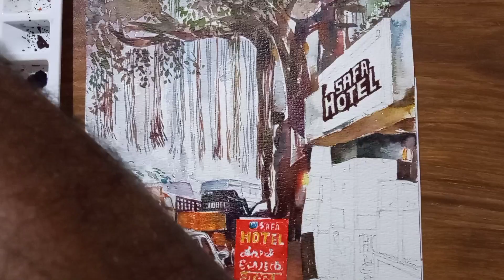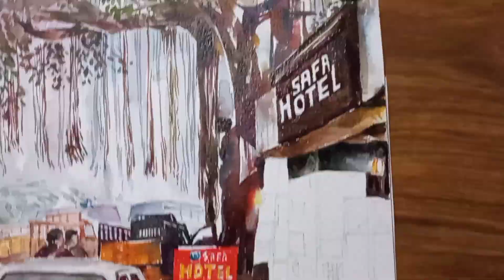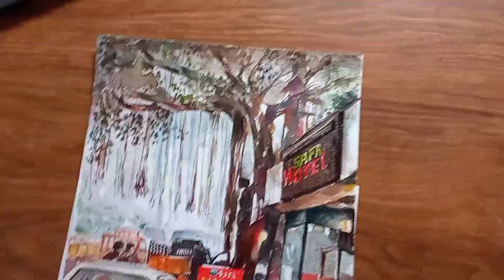LANDSCAPE PAINTING WATER COLOUR